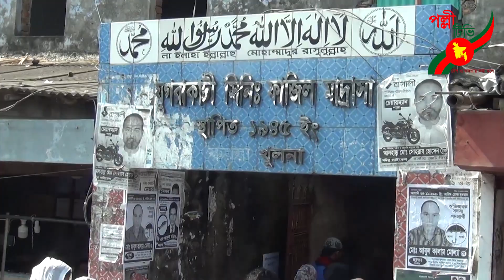খুলনার কয়রায় আনন্দঘন পরিবেশে এসএসসি ও সমমানের পরীক্ষা অনুষ্ঠিত | Polli News